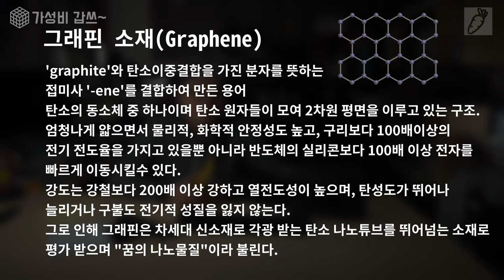벽세우고 편하게 이야기 하자 [가성비갑쓰] 바이럴월 Viralwall 항바이러스 공기벽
재미 있는 제품 소개 드립니다.
비말로 전달 되는 바이러스를 차단할 수 있는 제품입니다. 많은 관심 부탁 드립니다.

0:00       intro
0:40       제품의 형식 소개
2:30       오픈박스
4:37       그리핀 필터
7:30       작동 시연
9:00       제품 작동 장단점
12:00     총평
13:00     인사말